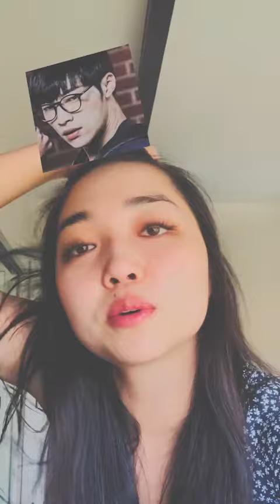filter games | prom with woo dohwan